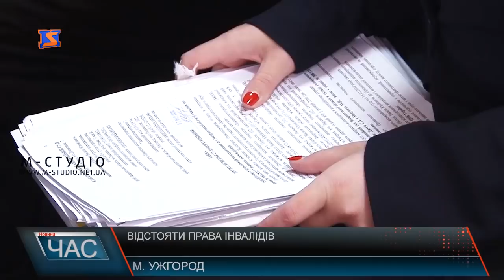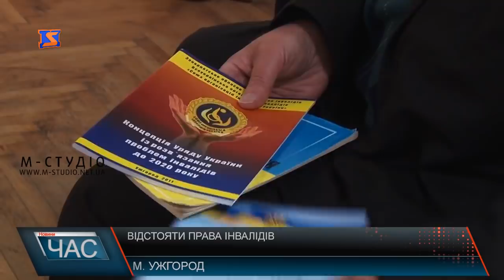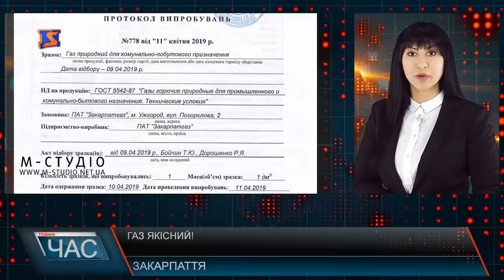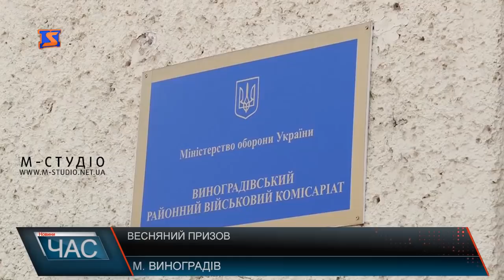Програма “ЧАС”. Hовини Закарпаття за 12 квітня 2019 року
Відшукати справедливість. Права людей з інвалідністю
Виправитися. Пробація в дії
Заклик на службу. Призов триває
Плідна співпраця. Консорціум університетів
Дитяче серденько, живи! Благодійна акція